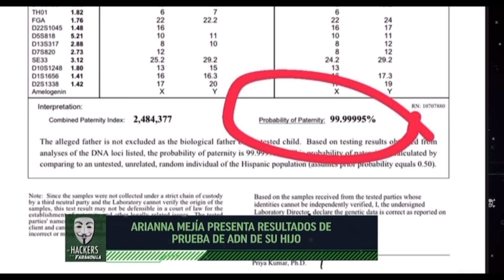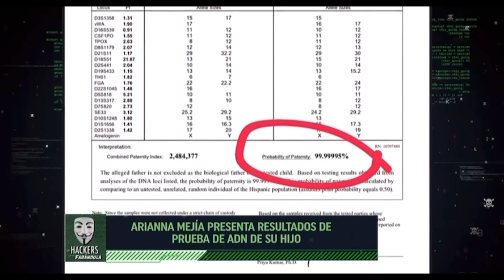Arianna Mejía: "Mi bebé sí es hijo de Troi Alvarado, asi lo dice la prueba de ADN y no es cuento"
"Mi bebé si es hijo de Troi Alvarado y asi lo dice la prueba de ADN que me realicé y que fue hecha en un laboratorio reconocido y no es falsa ", aclara Arianna Mejía, quien sale al paso de los comenatarios de la hija mayor de Troi. "Ahora le tendrás que decir "ñañito" insiste la mediática. ¿Qué opinas al respecto?